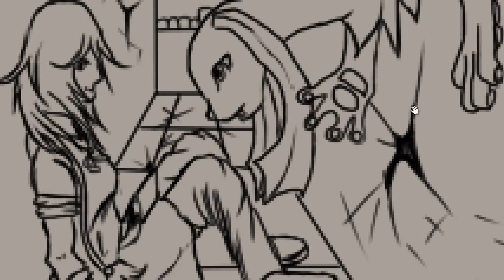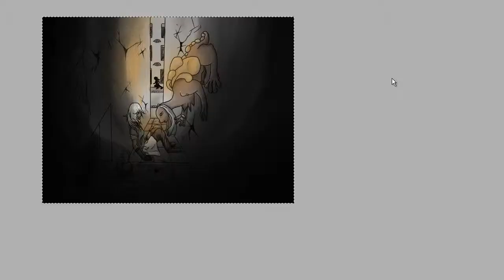Speedpainting - Hauptmenü/Mainmenu for FiaC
GER: Ich wollte mal wieder ein Speedpainting hochladen. Ich habe also mal das Hauptmenü-Bild für "Fantasy is a curse" als Speedpainting genommen. Sieht eigentlich besser aus als ich es vermutet hätte. :)

ENG: I wanted to upload a speedpainting again. So I chose my picture for the main menu of "Fantasy is a curse" for a speedpainting. Looks better then I expected. :)